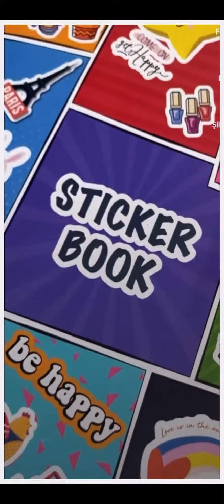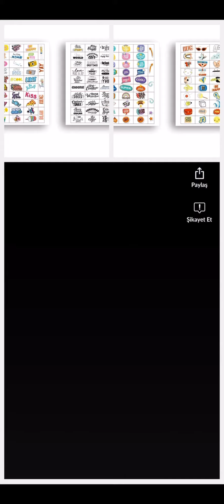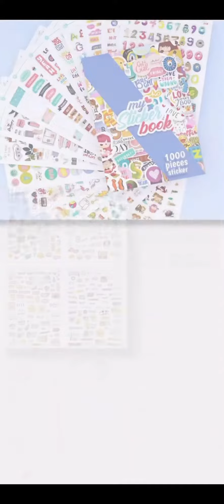Müzik Ofisi Ödül Defteri Uygulaması 2024 yılına 10.000’lerce sticker ile hazır!!!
MERHABA. BEN NİMETULLAH YILDIZ. KANALIMA HOŞ GELDİNİZ.
Tarz çeşitliliğiyle öne çıkan  bu kanalda popüler müzikler, film müzikleri, türküler, arabesk müzikler, klasik müzikler, etnik müzikler,  hatta piyanoyla hiç yorumlanmamış müziklerin piyano  uyarlamalarıyla karşılaşacaksınız.  Kanal içeriğinde  astronomik sayıda şarkının piyano yorumunu bulabileceksiniz. Sade, anlaşılır, kalbe hitap etmeyi amaçlayan bir icra anlayışıyla yorumlanan bu müziklerin bir kısmı, ilk kez yorumlanması yönüyle kanalın asıl misyonunu ortaya koymaktadır. Piyano öğrenmeye başlayanlar için de kolaylaştırılmış klasik müzik eserleri ve de Ferdinand Beyer'in etütleri kanal içeriğinde mevcuttur. Kanal içeriğinin zenginleştirilmesi ile ilgili çalışmalar büyük bir titizlikle devam etmektedir. Repertuvar çeşitliliğiyle her tarzda dinleyicinin müzik dinleme ihtiyacını nitelikli bir sunumla karşılamayı amaçlamaktadır. Kar amacı gütmeyen bu kanal koşulları uygun olmasına rağmen YOUTUBE 'la ticari bir ilişki kurmadı ve de kurmayacaktır. Sadece paylaşmak ve de paylaşılmak isteyen bir anlayışla yolculuğuna devam eden bu kanal nitelikli dinleyicilerle yoluna devam etmek istiyor.